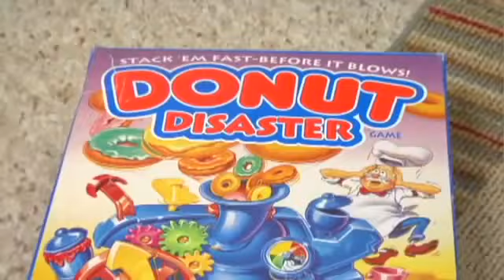Donut Disaster - Bootsy Spankins